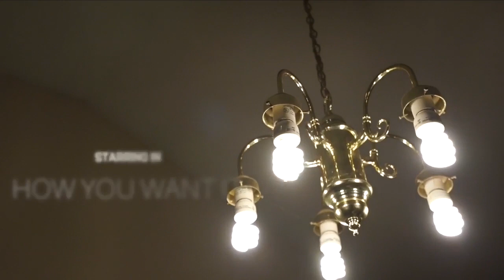Nique Got-It - How you want it(Official Music Video)